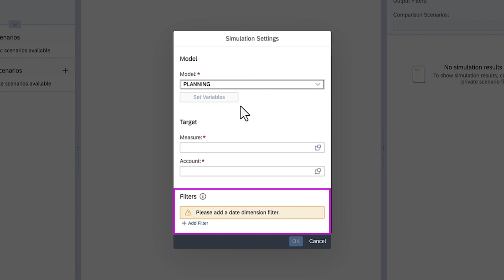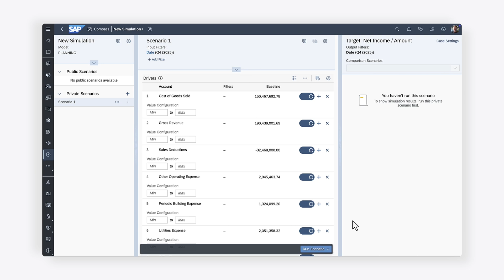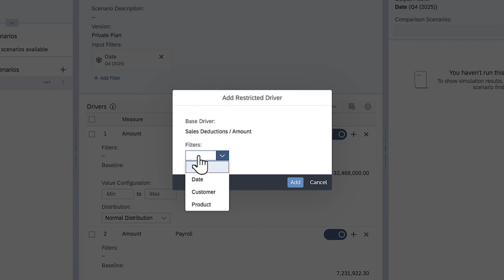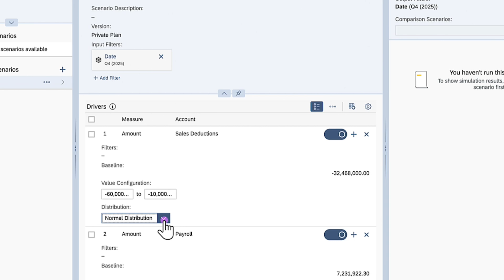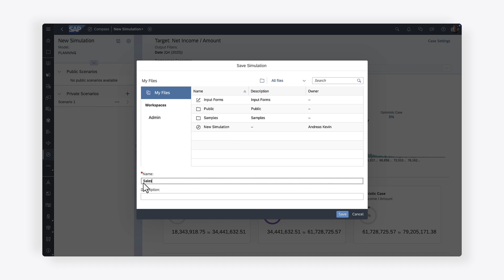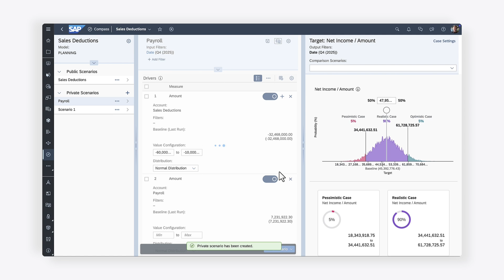How to Create Simulations Using Compass: SAP Analytics Cloud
In this video, you'll learn how to use Compass to estimate the possible outcomes of uncertain business events using Monte Carlo simulation.

Chapters:
0:00 Introduction
0:25 Launch Compass from the main menu
0:46 Launch Compass from a table cell
1:38 Add input filters
1:51 Disable or remove unwanted drivers
2:25 Change driver list settings
2:38 Add restricted drivers
2:49 Baseline and value configuration
3:08 Distribution options
3:34 Options for running scenario
3:45 Interpret the graph
4:35 Save the scenario
4:45 Publish the scenario
4:59 Copy the scenario